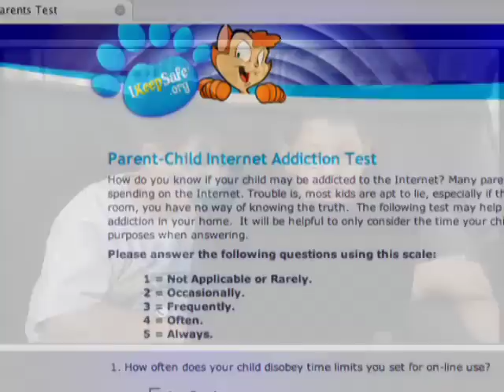IKeepSafe.org - NAPSTV - Online Safety: Too Much Game Time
THERE'S GOOD NEWS FOR PARENTS CONCERNED THAT THEIR CHILD MAY SPEND TOO MUCH TIME ONLINE AND PLAYING GAMES. A QUICK, ONLINE TEST WILL HELP PARENTS ASSESS THEIR CHILD'S LEVEL OF DEPENDENCE ON THE COMPUTER AND PROVIDE RESOURCES FROM LEADING EXPERTS ON INTERNET ADDICTION AND HOW THEY CAN HELP.